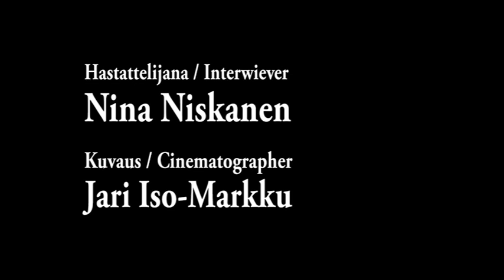Interview of author Lois McMaster Bujold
The Geek Girls of Finland (geekgirlsfinland.blogspot.com) interviewed sci-fi author Lois McMaster Bujold at the Finnish sci-fi convention Finncon 2012. Interview by Nina Niskanen, photography by Jari Iso-Markku, editing and productional stuff by Anitta Kiviranta.

Nörttitytöt haastetteli scifi-kirjailija Lois McMaster Bujoldia Finnconissa 2012. Haastattelijana Nina Niskanen, kuvaus Jari Iso-Markku, vähäinen editointi ja yleinen toimituksellinen hössötys Anitta Kiviranta. Tsekkaa lisää Finncon-videoita ja muuta nörttityttömäisen jännää ja hauskaa osoitteesta geekgirlsfinland.blogspot.com/